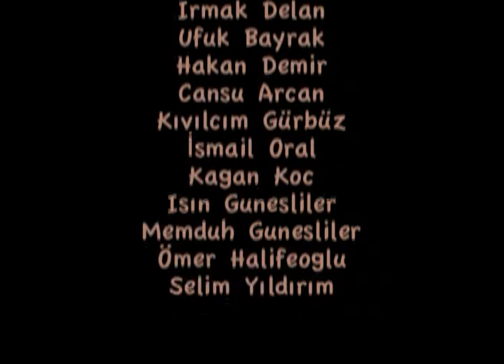Teklif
Bahçeşehir Üniversitesi Sinema&TV bölümü bitirme projesi - 2011